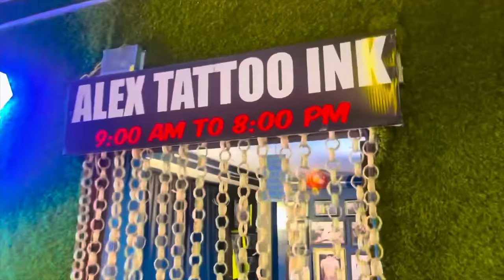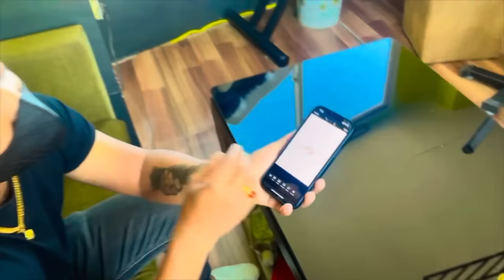Surprise Tattoo for my husband on his Birthday 🥳❤️